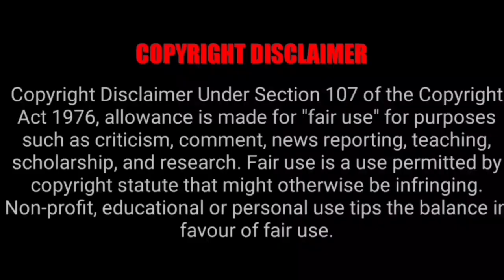Tirumala Today Latest News Updates|TTD Today News|TTD Today Latest Update|Tirumala Present Situation